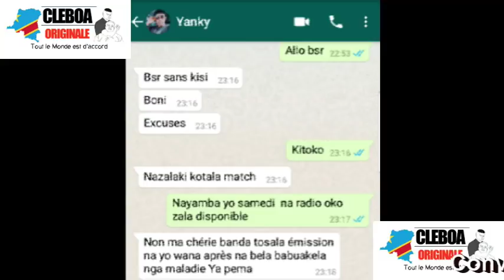Congolais polémique : WERRA Innocent na LIWA ya YANKI. Bolanda conversation na DANNY. Bientôt audios